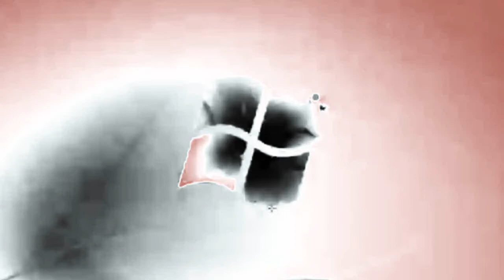Windows 7 Startup Logon NOW MY VIDEO Effects in Banjo Vocoder